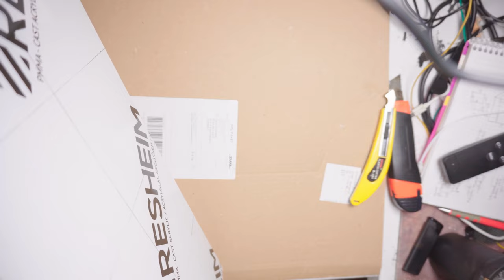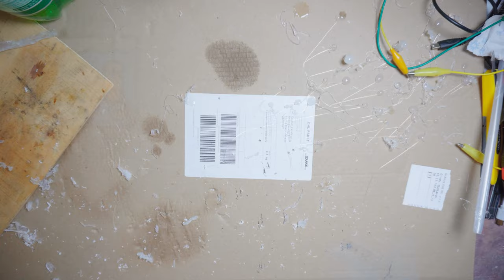Uzay roketlerinin kullandığı yakıtı üretip deneyelim.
Önce bir helyum balonuyla başlayan serüvenimiz, sonra suyun içinden elektroliz yöntemiyle hidrojen ve oksijeni ayırarak devam ediyor. Bakalım sudaki hidrojen ve oksijen atomlarını ayırıp yanıcı bir gaz olan hidrojen üretebilecek miyiz? Helyum balonunu hidrojenle doldurabilecek miyiz?